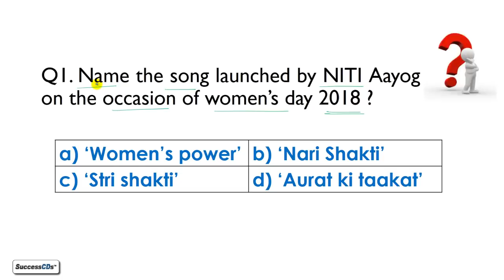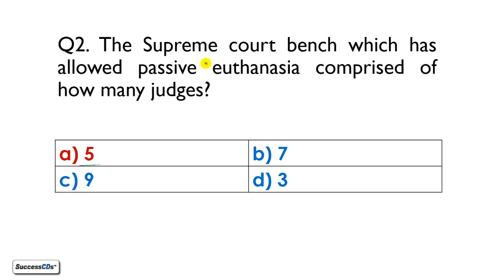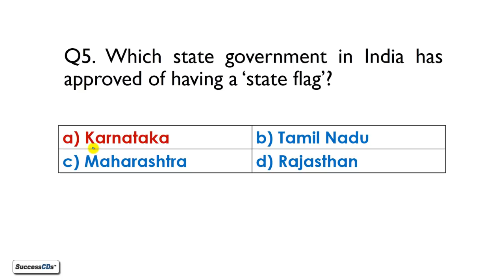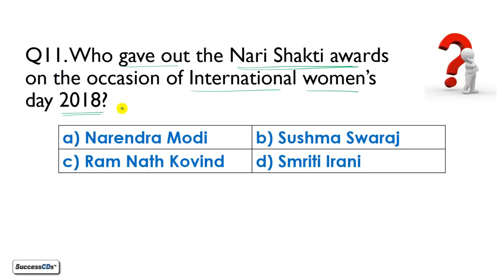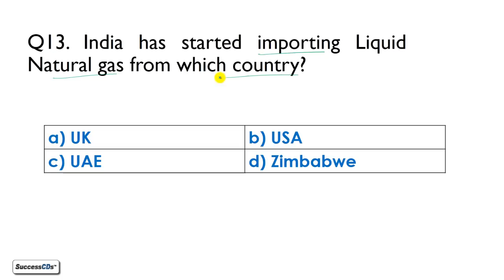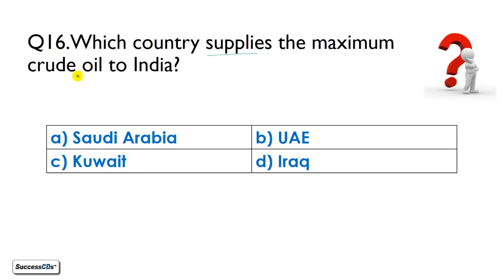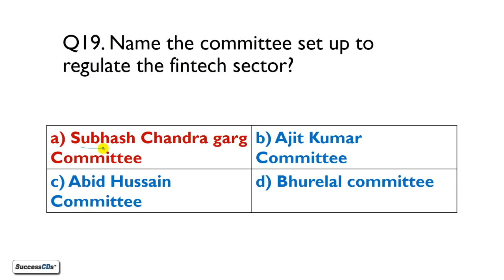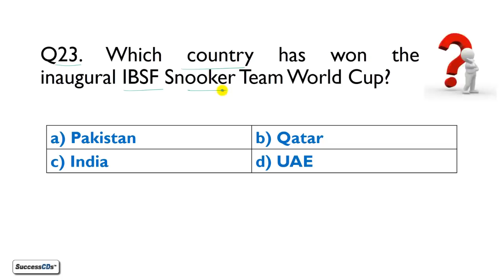Latest GK March 4 to 10, 2018 in English - Latest Current Affairs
Latest GK March 4 to 10, 2018 in English - Latest Current Affairs.  Latest GK and Current Affairs for March 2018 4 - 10 March  2018. Check out General Knowledge MCQ Questions for Entrance Exams SSC, Bank PO and Clerk Exams, CDS, NDA, NA, AFCAT 2018 and others.

The latest Current Affairs for 4 to 10 March 2018 have been covered in MCQ format. The questions covered are as follows -
Q1. Name the song launched by NITI Aayog on the occasion of women’s day 2018 ?
Q2. The Supreme court bench which has allowed passive euthanasia comprised of how many judges?
Q3. Name India's first Union Territory to be run on 100% Solar energy?
Q4. A part of the Indo – Bangladesh border is declared as ________?
Q5. Which state government in India has approved of having a ‘state flag’?
Q6. Name the project launched by Narendra Modi on the occasion of women’s day?
Q7. Name the second Indian state which has amended it’s law to award death penalty for rape of girl child below 12 years of age?
Q8. On the occasion of International Women’s Day, name the portal launched by MSME for women entrepreneurs?
Q9. Name the host city for Swachh Shakti 2018?
Q10.  What is the name of the association of all Indian Metro Rail companies?
Q11. Who gave out the Nari Shakti awards on the occasion of International women’s day 2018?
Q12.  Name the first Indian Architect to win the prestigious Pritzker Prize?
Q13. India has started importing Liquid Natural gas from which country?
Q14. Know India Programme 2018 was the ___ edition of the programme?
Q15. Where are the HQ of Animal Board of India?
Q16.Which country supplies the maximum crude oil to India?
Q17.  Where has India’s first Helitaxi been launched?
Q18. India has collaborated with which country to test fire M777 Ultra light Howitzers?
Q19. Name the committee set up to regulate the fintech sector?
Q20.  Name the winner of Best picture at the Oscar awards 2018?
Q21.  Name the first Hindu woman Senator of Pakistan?
Q22. What is the theme of World wildlife day 2018?
Q23. Which country has won the inaugural IBSF Snooker Team World Cup?
Q24. Name the the youngest captain in international cricket history?
Q25. Name the new Chief Minister of Nagaland?